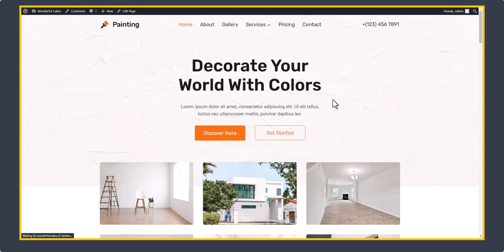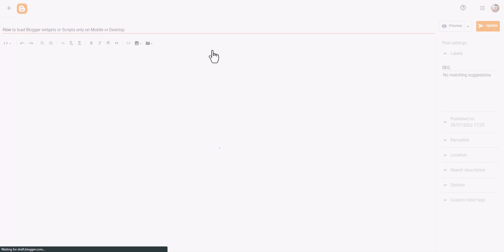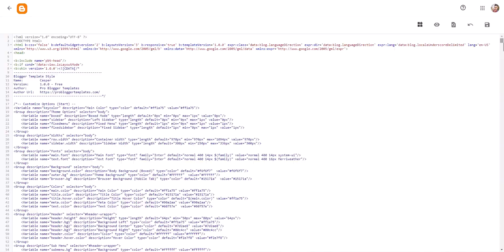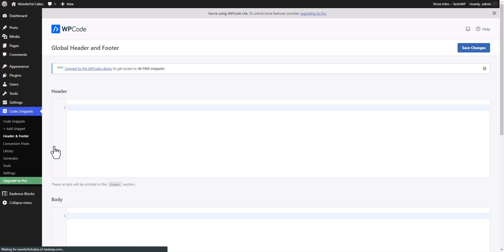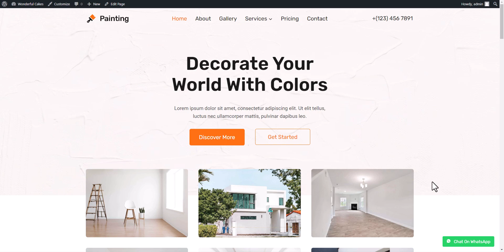How to Add Floating Whatsapp button in Blogger & WordPress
In this video, I will show you how you can add a floating Whatsapp button to Blogger and Wordpress websites. Here we will use HTML and CSS to build this WhatsApp chat button.